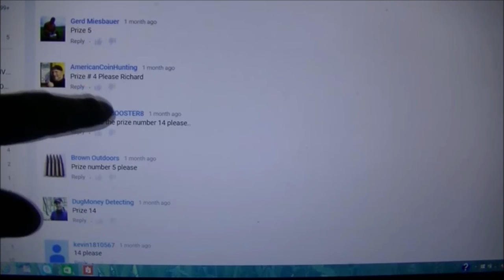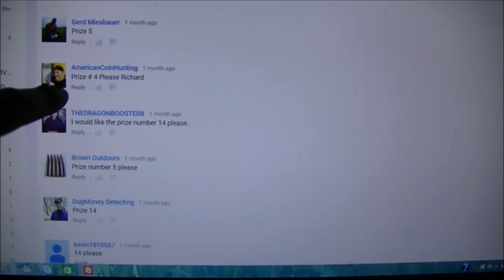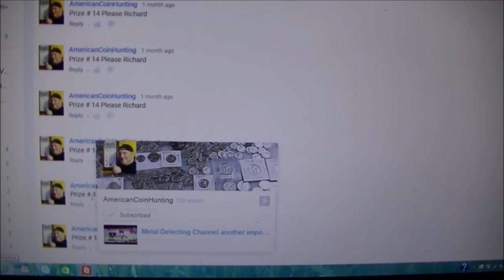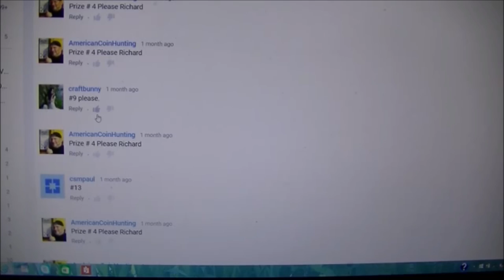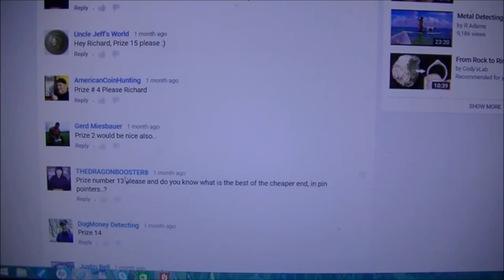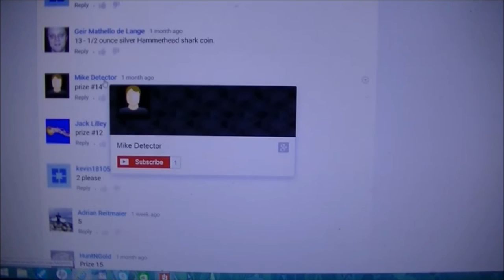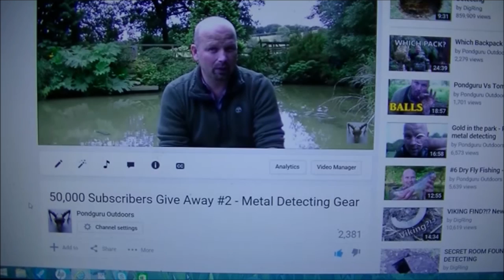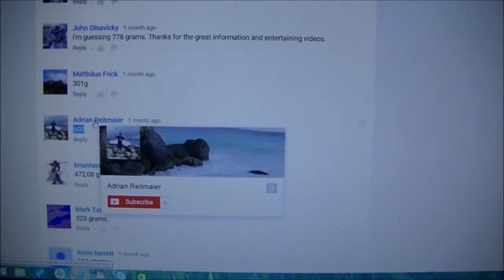Detecting Gear and Silver Give Away Results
Aaaaaaaaaaaarrrrgggh. these competitions were nearly the end of my channel, lol.
I had thousands of your entries marked as spam as I let people enter as many times as they wanted and made the stupid mistake of ending the competition on the day I went on my family holiday. My online sales then exploded and I have been crazy busy ever since. damn this thing called 'work'. It may be great for the bank balance and retirement plans but it's no good for hobbies.
Well done to all the winners - please send your address to and title the email with what prize you have won. Please don't feel the need to do an unboxing video or shout out but I would appreciate an email just to say it arrived safely.
I've disabled comments on this video as it is simply a winners announcement video. The upcoming videos will have comments enabled as usual.
I've got lots of videos uploaded including the willow fish trap video which I have been promising for months so will be dropping them on my channel over the next week or so - probably all on one day, lol.
The next give away for the bushcraft / survival gear will be when I get to 60,000 subscribers as it costs a fair bit to post all over the world and I am adding to that gear to make it very special. There will definitely only be one entry per person per prize for that one to avoid the near terminal balls up with the spammed comments on both my Youtube account and personal email.
I always take 2-3 weeks off from making videos in late summer but this has to be nearer 2 months - promise not to leave it as long next time.
Thanks very much for your support.
GL&HH